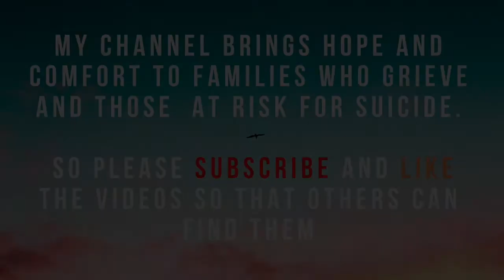His job was to approach suicidal people on the Golden Gate bridge | Kevin Briggs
Kevin Briggs has had a life of service: First in the Army, then as a correctional officer, and finally in the Highway patrol in CA, which included patrolling the Golden Gate Bridge, a hotspot for suicide. His job was precisely to talk to people who were threatening to jump off the bridge. He has a TED Talk called “The bridge between suicide and life,” which has been watched for over 3.5 million people. Today he is a mental health and suicide prevention speaker and trainer.

For more than a decade, he would go to the bridge and talk to those at risk, something he had never been trained to do. Kevin answered hundreds of emergency calls. In this interview, he shares what he learned about suicidal people, powerful stories of those he saved, what they had in common, ways to approach this population, what to avoid, and how his view on mental health has evolved since then. He also talks about his personal history of suicide: his grandfather took his life, something the family has never discussed.

After years of avoiding his own mental illness, Kevin reached his limit and started treatment for depression.

In 2019, there were 28 confirmed suicides on the bridge and 167 interventions. Since its inauguration in 1937, over 1,700 have died by jumping off the Golden Gate.

Listen to this interview on my podcast "Understand Suicide"